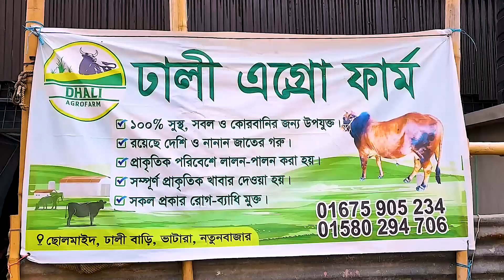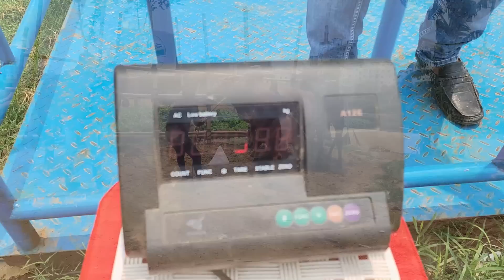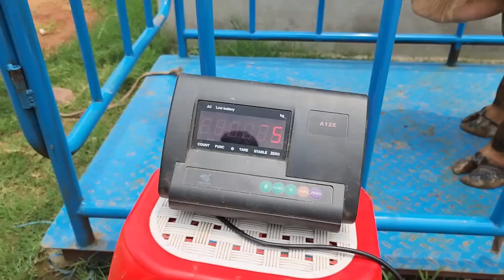2023 কুরবানী ঈদে ঢাকার ঢালী এগ্রো থেকে লাইভ ওয়েটে কুরবানীর গরু কিনুন Dali agro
2023 কুরবানী ঈদে ঢাকার ঢালী এগ্রো থেকে লাইভ ওয়েটে কুরবানীর গরু কিনুন Dali agro

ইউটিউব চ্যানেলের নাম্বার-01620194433